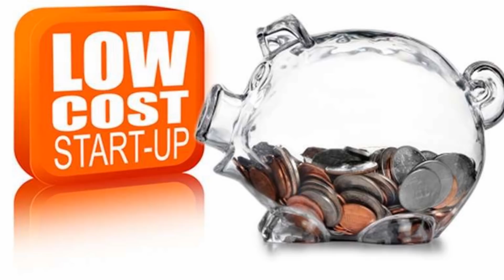business ideas in tamil | small business ideas in tamil | business idea in tamilnadu